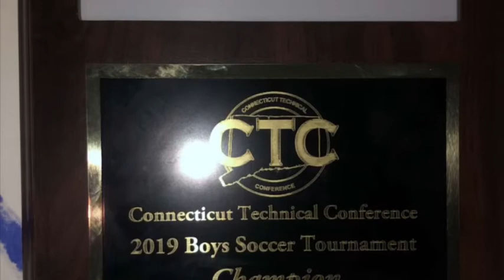Abbott Tech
CTC final abbott wins